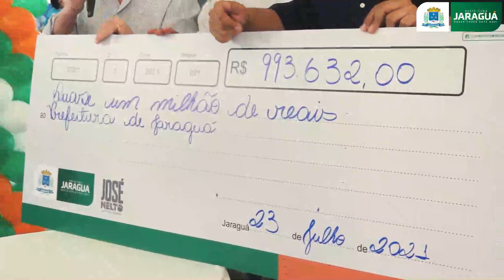Mais um dia de comemoração dos 285 anos de Jaraguá, entregando diversos benefícios para a população.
Fundação Grace Machado em ação. Mais um dia de comemoração dos 285 anos de Jaraguá, entregando diversos benefícios para a população.

Uma comitiva liderada pelo Vice-Governador Lincoln Tejota esteve em nossa cidade acompanhada de diversas autoridades, como o Deputado Federal José Nelto, o Secretário de Estado de Esportes e Lazer Henderson de Paula e o Presidente da Ceasa, Lineu Olímpio.

Foram diversas entregas, incluindo kits kimono, kit alimentação ceasa, escrituras prediais e uma van zero km.

Foi feita ainda assinatura simbólica de um cheque de dez milhões de reais, que indica o valor empenhado por Zé Nelto, com investimentos em diversas áreas, destinado a nossa cidade.

Finalizando, foi feita a assinatura da ordem de serviço da reforma estrutural das quadras de esportes Ciro Machado e JK.

E tem muito mais vindo por aí, não perca nada do nosso cronograma, o aniversário é da cidade, mas quem ganha em benefícios é você cidadão.